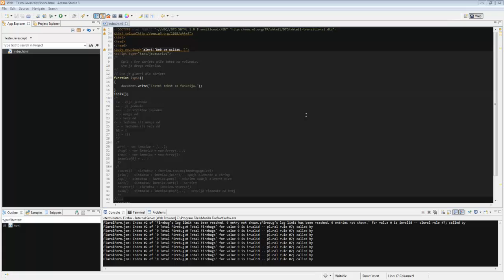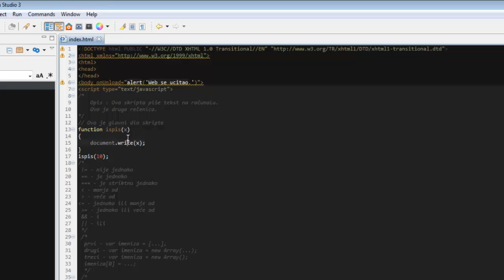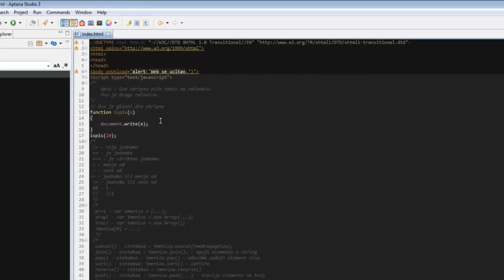JavaScript - Tutorijal 33 - Funkcije s parametrom